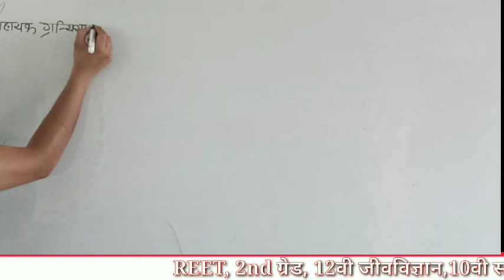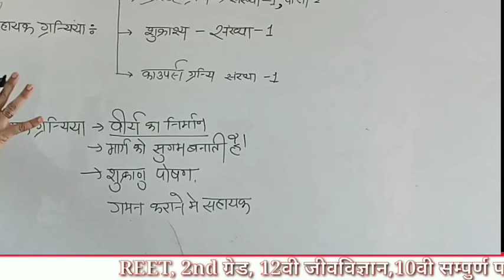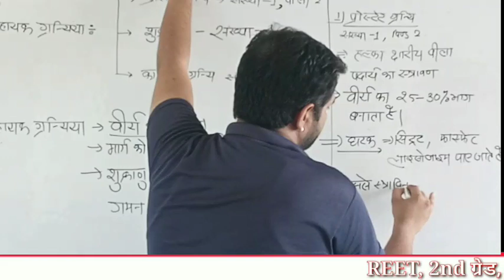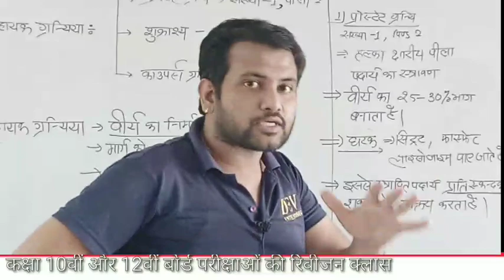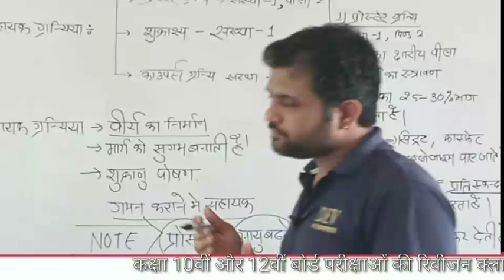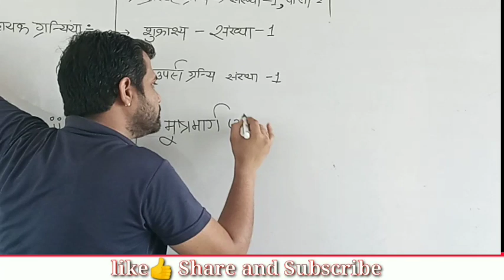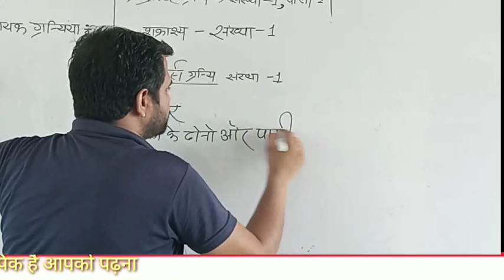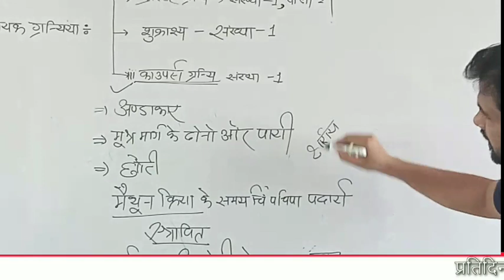REET SCIENCE LECTURE 82 | NEET |12 CLASS lesson 28| lecture 56 Reproductive system / सहायक ग्रंथियां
lab assistant
प्रिय विद्यार्थियों मानव जनन तंत्र से संबंधित संपूर्ण वीडियो की लिंक आप लोगों के लिए प्रेषित है इस चैनल के माध्यम से प्रतियोगी परीक्षाएं को 12वीं कक्षा एवं 10 दसवीं कक्षा में पूछे जाने वाले सभी प्रश्नों को भी हल कराने का प्रयास किया जा रहा है साथ ही साथ हमारा उद्देश्य एक कक्षा में जिस प्रकार विद्यार्थियों का अध्ययन होता है उसी प्रकार ऑनलाइन प्लेटफॉर्म के माध्यम से आप लोगों का अध्यापन कराने का प्रयास है
मानव नर जनन तंत्र की संपूर्ण वीडियो क्लास BY HEMANT SUTHAR
*12वीं कक्षा /REET/ NEET*  के लिए अत्यंत उपयोगी
जनन तंत्र का सामान्य परिचय